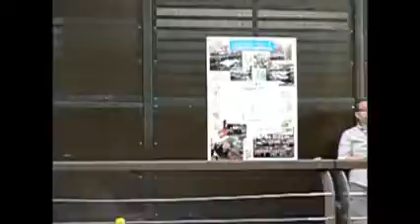渚りりか推しカメラ「Days」、「夏だね」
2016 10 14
とんぼりリバーウォーク　2部
仮面女子候補生WEST
渚りりか推しカメラ